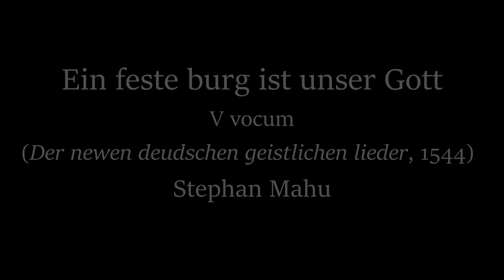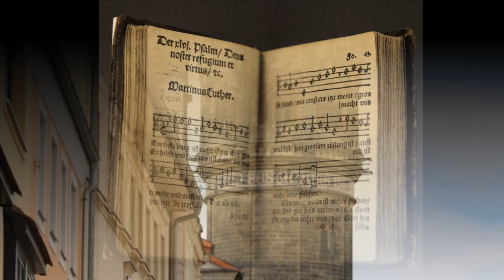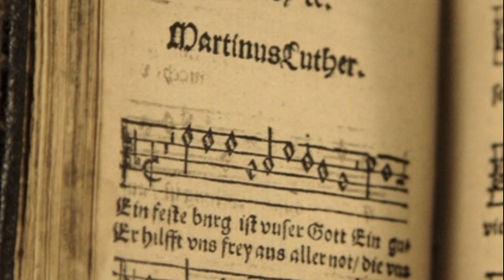Stephan Mahu: Ein feste burg ist unser Gott (c.1540)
This motet by the Lutheran composer Stephan Mahu stands in stark contrast to other "Ein feste burg" settings from the same period with its more complex imitative polyphony in the style of contemporary Franco-Flemish maestri. The original hymn tune by Martin Luther is repeated back and forth in slightly modified form between 5 voices, but is most preserved in the tenor.

I used the Spanish language Vocaloid MAIKA to simulate a small German choir of 5 voices. I rendered only the first 2 of the 4 verses in the interest of avoiding repetition. I used the open source Audacity program for PC to add some reverb and echo.

Text:

1. Ein' feste Burg ist unser Gott,
ein' gute Wehr und waffen;
er hilft uns frei aus aller Not,
die uns jetzt hat betroffen.
Der alt' böse Feind,
mit Ernst er's jetzt meint,
groß Macht und viel List
sein' grausam' Rüstung ist,
auf Erd' ist nicht seinsgleichen.

2. Mit unsrer Macht ist nichts getan,
wir sind gar bald verloren;
es streit't für uns der rechte Mann,
den Gott hat selbst erkoren.
Fragst du, wer der ist?
Er heißt Jesus Christ,
der Herr Zebaoth,
und ist kein andrer Gott,
das Feld muß er behalten!

Translation (by Frederic Henry Hedge):

1. A mighty fortress is our God,
A bulwark never failing:
Doth seek to work his woe;

2. Did we in our own strength confide,
Lord Sabaoth is his name,

Description of the photos:

1. Score of the Discant (soprano) line, Stephan Mahu, Der newen deuschen geistlichen lieder, 1544
2. Portrait of Martin Luther as Junker Joerg, Lucas Cranach, 1522
3. Tower of Schlosskirche (All Saints'), Wittenberg inscribed with "Ein feste Burg"; Martin Luther posted his 95 Theses on its doors in 1517
4. Hymn "Ein feste burg," the original melody by Martin Luther, 2nd edition.
5. Martin Luther's room at Wartburg Castle (Luther's "Fortress") where the condemned preacher sought refuge from the Inquisition and also created the first complete New Testament translation in German.
6. Wartburg Castle ("a mighty fortress"), Eisenach, Germany; CEPhoto, Uwe Aranas from Wikipedia.